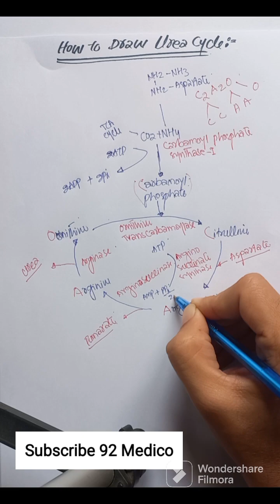Urea Cycle/How to Draw?mbbs